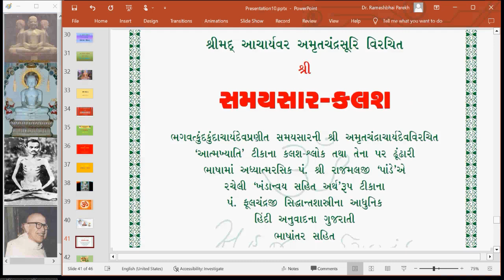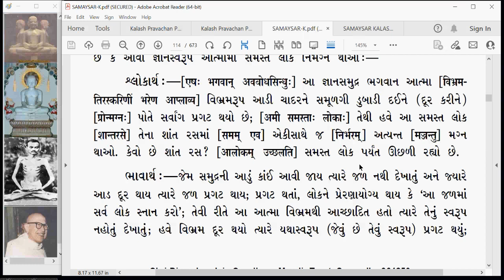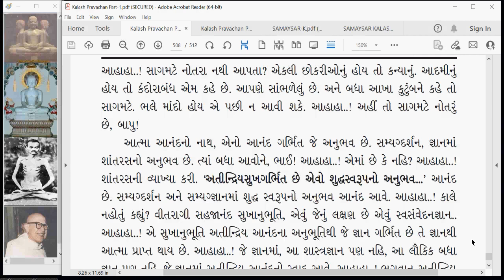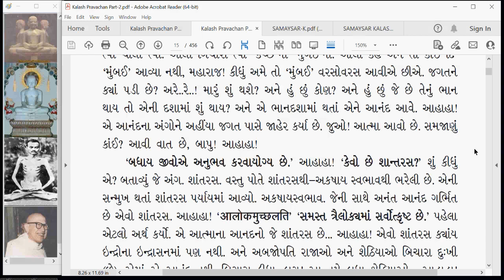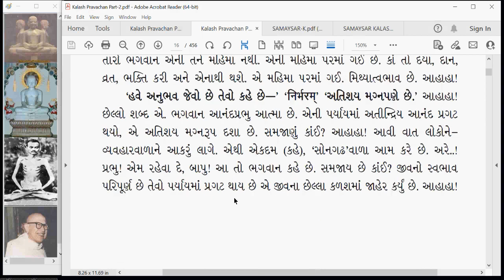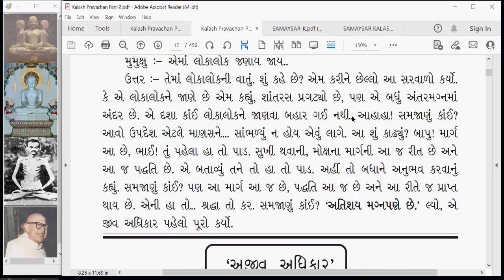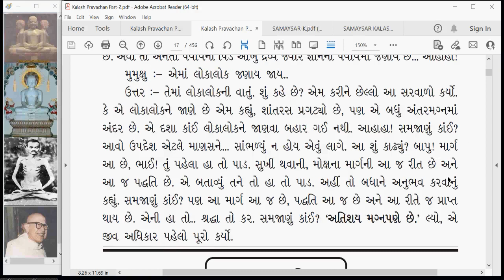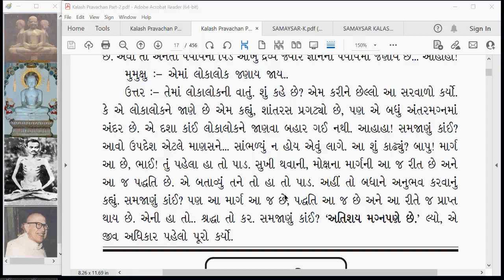KA 054 Kalash Amrut Jiv Adhikar Kalash 32 part 2